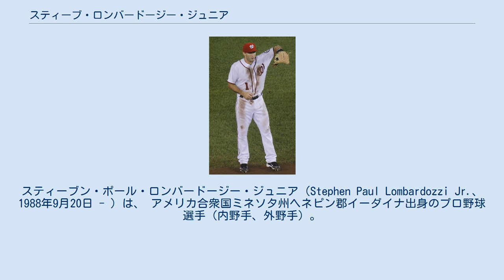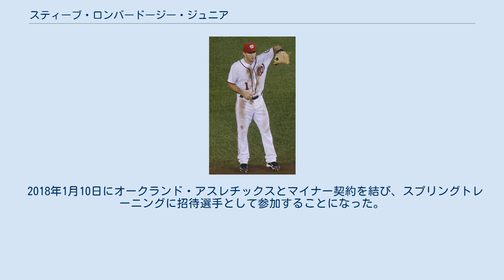スティーブ・ロンバードージー・ジュニア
スティーブン・ポール・ロンバードージー・ジュニア（Stephen Paul Lombardozzi Jr.、1988年9月20日 - ）は、 アメリカ合衆国ミネソタ州ヘネピン郡イーダイナ出身のプロ野球選手（内野手、外野手）。
右投両打。
2019年現在は、独立リーグ・アトランティックリーグのロングアイランド・ダックス所属。
 同名の父のスティーブ・ロンバードージーは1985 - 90年にミネソタ・ツインズとヒューストン・アストロズでプレーした元メジャーリーガー。
苗字は正確には「ランバードージー」と発音する。
 2008年のMLBドラフト19巡目（全体571位）でワシントン・ナショナルズから指名され、プロ入り。
 2011年9月6日のロサンゼルス・ドジャース戦でメジャーデビューを果たした。
 2012年は故障者の穴埋めとして出番が増え、123試合に出場した。
本職の二塁手の他に外野手（主に左翼手）としての出場も多くなった。
 2013年12月2日にダグ・フィスターとのトレードで、イアン・クロル、ロビー・レイと共にデトロイト・タイガースへ移籍した。
 2014年3月24日にアレックス・ゴンザレスとのトレードで、ボルチモア・オリオールズへ移籍した。
オフの12月8日に40人枠外となった。
 2015年2月3日に金銭トレードで、ピッツバーグ・パイレーツへ移籍した。
5月6日にメジャー契約を結んで昇格したが、7月23日にDFAとなり、27日にマイナー契約でAAA級インディアナポリス・インディアンスに配属された。
10月5日にFAとなった。
10月26日にシカゴ・ホワイトソックスとマイナー契約を結んだ。
 2016年3月31日に自由契約となった。
4月17日に独立リーグ・アトランティックリーグのサザンメリーランド・ブルークラブスと契約。
6月7日に古巣ナショナルズとマイナー契約を結び、傘下のAAA級シラキュース・チーフスへ配属された。
 2017年4月4日にマイアミ・マーリンズとマイナー契約を結び、傘下のAAA級ニューオーリンズ・ベビーケークスへ配属された。
5月10日にメジャー契約を結んでアクティブ・ロースター入りした。
2試合に出場して8打数無安打と振るわず、5月16日にDFA、19日に40人枠を外れる形でAAA級ニューオーリンズへ配属された。
 2018年1月10日にオークランド・アスレチックスとマイナー契約を結び、スプリングトレーニングに招待選手として参加することになった。
 2019年3月28日にアトランティックリーグのロングアイランド・ダックスと契約。